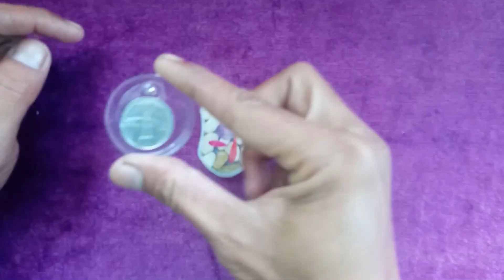how to make resin keychains with various fillings